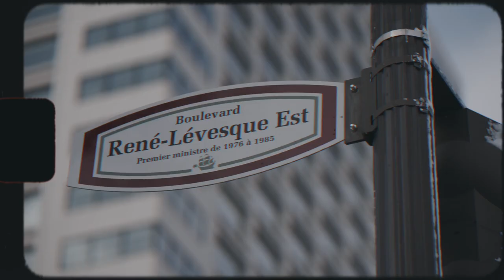Nom d'une rue ! - Bande-annonce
NOM D’UNE RUE! Une leçon de toponymie, un cours d’histoire, des anecdotes et récits passionnants, des témoignages touchants pour en apprendre encore plus sur René Lévesque et quelques-uns des nombreux lieux qui portent son nom.

De Montréal à la Côte-Nord, en passant par la Montérégie, Lanaudière et la Capitale nationale, six épisodes pour découvrir les histoires parfois amusantes, parfois émouvantes qui se cachent derrière ces toponymes, témoins de l’importance, de l’influence et de l’héritage de cet homme politique.

Une série web à découvrir dès le 4 mai.

Une autre activité de l’Année Lévesque, une initiative de la Fondation René-Lévesque présentée par Québecor, en collaboration avec Hydro-Québec et avec la participation financière du gouvernement du Québec.
Merci également à la Société de développement Angus, Desjardins, le Fonds de solidarité de la FTQ, Tact, National et Cision.